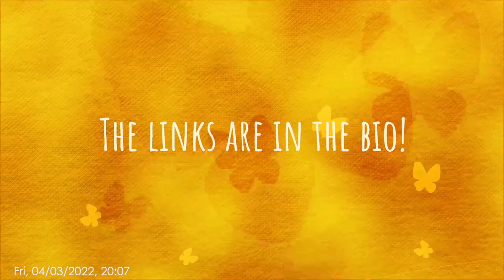I would ask "What does this key do?", but I need to get the key first... So let's grind!